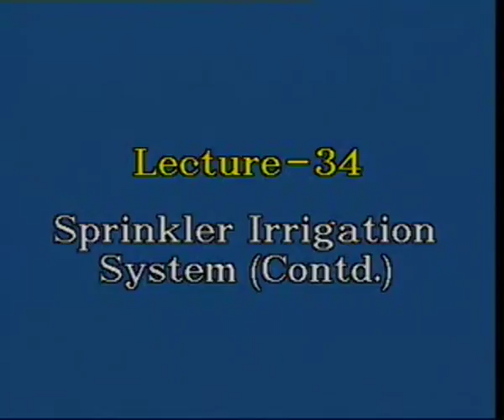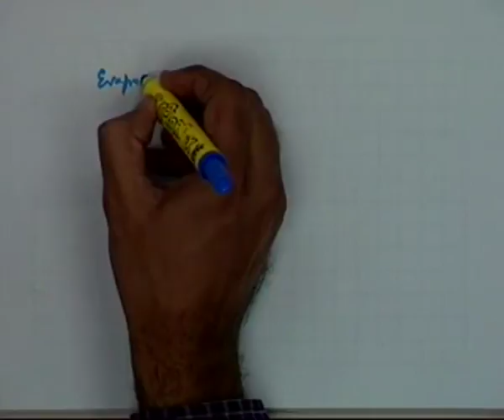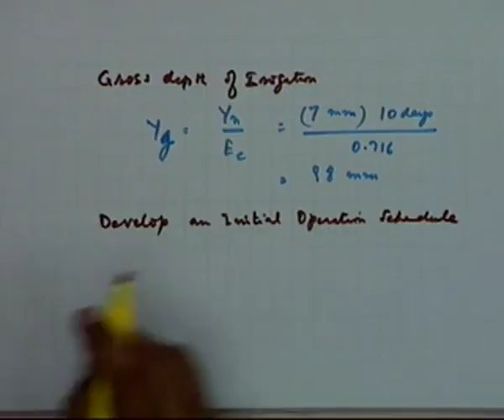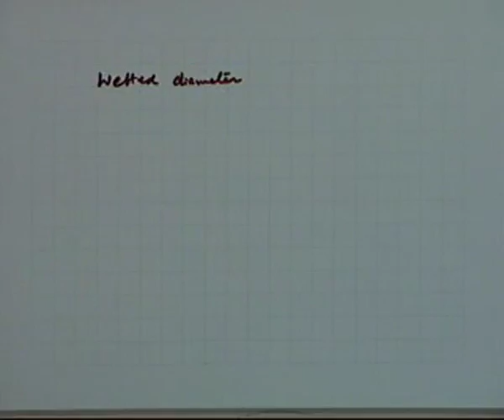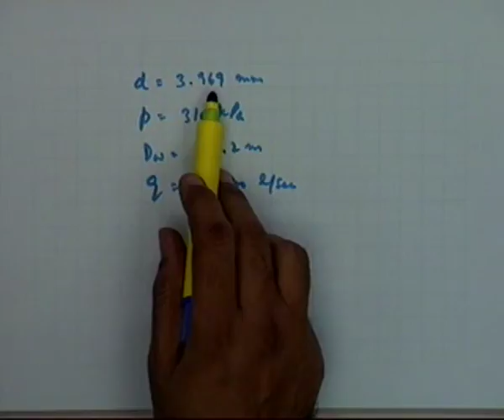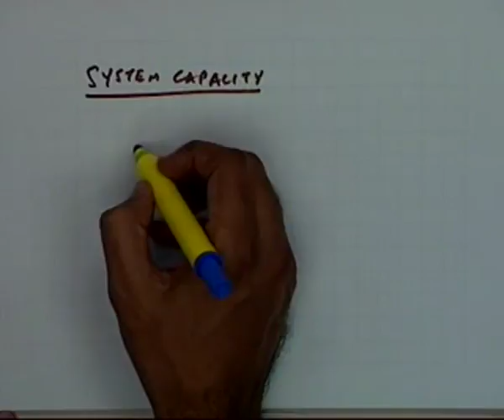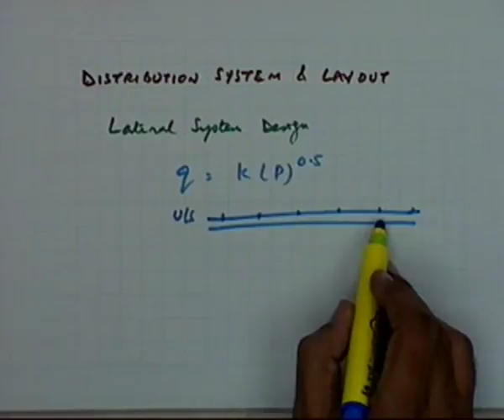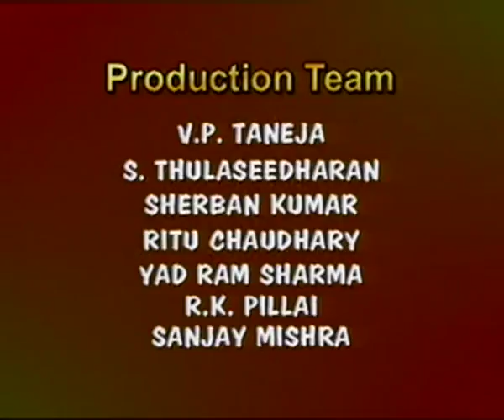Sprinkler Irrigation System - VI